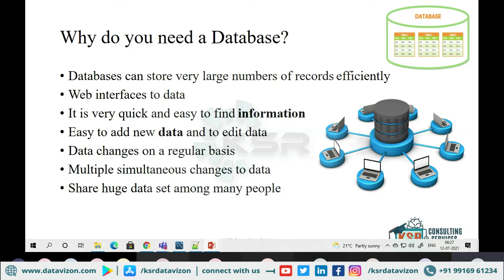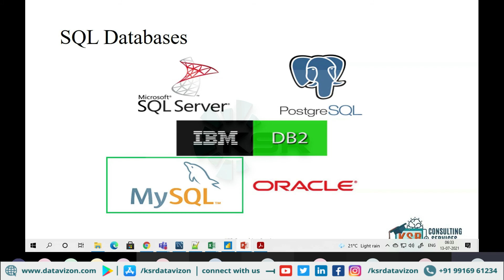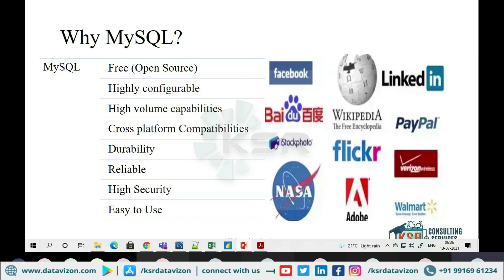SQL Basics for Beginners - Part - 2 | What is Database | KSR Datavizon I SQL Popular Database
SQL Basics for Beginners | What is Database
In this  'SQL Basics for Beginners' will help you understand the What is Database and Popular Database. In this SQL Tutorial for Beginners we will help you to learn SQL from scratch with examples.

Basically, SQL stands for Structured Query Language which is basically a language used by databases. This language allows us to handle the information using tables and shows a language to query these tables and other objects related (views, functions, procedures, etc.)
SQL is the most common language for extracting and organizing data that is stored in a relational database. A database is a table that consists of rows and columns. SQL is the language of databases. It facilitates retrieving specific information from databases that are further used for analysis.

1.24*7  recorded sessions Access & Support
2. Flexible Class Schedule
3. 100 % Job Guarantee
4. Mentors with +14 yrs.
5. Industry Oriented Courseware
6. LMS And APP availability for good live session experience